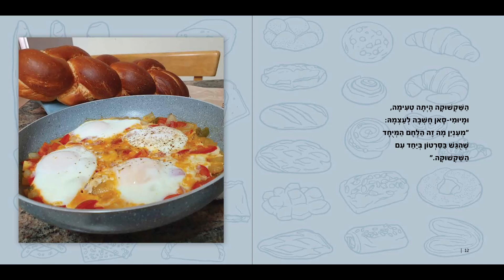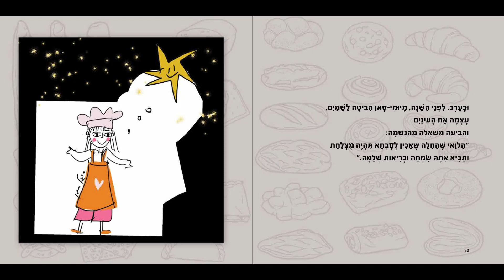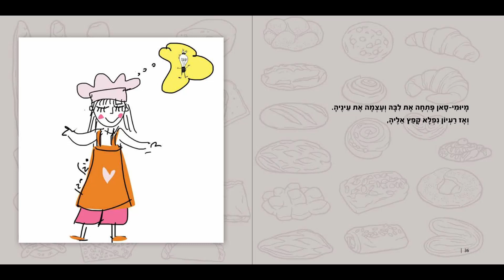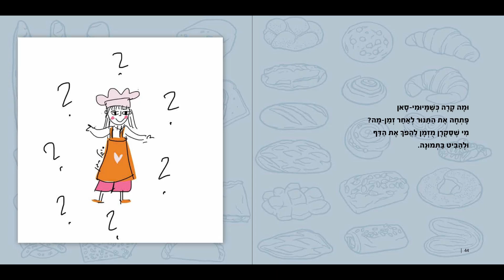מיומי סאן וחלת יום ההולדת של סבתא - סיגל מגן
מָיוּמִי-סָאן גָּרָה בְּיַפָּן.

הִיא אוֹהֶבֶת לְבַשֵּׁל וְלֶאֱפוֹת,

וְהִיא תָּמִיד שְׂמֵחָה לְנַסּוֹת לְהָכִין מַאֲכָלִים שֶׁמְּקוֹרָם
בִּמְקוֹמוֹת שׁוֹנִים בָּעוֹלָם.

לִפְנֵי כַּמָּה יָמִים מָיוּמִי-סָאן רָאֲתָה סִרְטוֹן קָטָן
עַל מַאֲכָל בְּשֵׁם שַׁקְשׁוּקָה.
אַחֲרֵי שֶׁהִיא צָפְתָה בַּסִּרְטוֹן כַּמָּה פְּעָמִים,
מָיוּמִי-סָאן הֵכִינָה אֶת הַמַּאֲכָל הַטָּעִים.

הַשַּׁקְשׁוּקָה הָיְתָה טְעִימָה, וּמָיוּמִי-סָאן חָשְׁבָה לְעַצְמָהּ:
"מְעַנְיֵן מָה זֶה הַלֶּחֶם הַמְּיֻחָד שֶׁהֻגַּשׁ בַּסִּרְטוֹן בְּיַחַד עִם הַשַּׁקְשׁוּקָה."

מָיוּמִי-סָאן חָקְרָה מְעַט, וְאָז הִיא גִּלְּתָה שֶׁלַּלֶּחֶם קוֹרְאִים חַלָּה.
הוּא טָעִים מְאוֹד, וְאוֹכְלִים אוֹתוֹ יְהוּדִים, בְּחַגִּים וּבְשַׁבָּתוֹת.

"מָחָר יוֹם הַהֻלֶּדֶת שֶׁל סָבְתָא," חָשְׁבָה מָיוּמִי-סָאן, וְהַלֵּב שֶׁלָּהּ רָקַד.
"אָכִין לְסָבְתָא חַלָּה לִכְבוֹד יוֹמָהּ הַמְּיֻחָד."

מָיוּמִי-סָאן רָשְׁמָה אֶת כָּל הַמִּצְרָכִים הַדְּרוּשִׁים לָהּ כְּדֵי לְהָכִין אֶת הַחַלָּה,
וְנָתְנָה אֶת הָרְשִׁימָה לְאִמָּא שֶׁלָּהּ, כְּדֵי שֶׁתִּקְנֶה אוֹתָם בִּשְׁבִילָהּ.

וּבָעֶרֶב, לִפְנֵי הַשֵּׁנָה, מָיוּמִי-סָאן הִבִּיטָה לַשָּׁמַיִם, עָצְמָה אֶת הָעֵינַיִם
וְהִבִּיעָה מִשְׁאָלָה מֵהַנְּשָׁמָה:
"הַלְוַאי שֶׁהַחַלָּה שֶׁאָכִין לְסָבְתָא תִּהְיֶה מֻצְלַחַת
וְתָבִיא אִתָּהּ שִׂמְחָה וּבְרִיאוּת שְׁלֵמָה."

בַּלַּיְלָה מָיוּמִי-סָאן חָלְמָה עַל בָּצֵק עִם פַּרְצוּף מוּזָר.
הַבָּצֵק נָתַן לָהּ מַפִּית מְיֻחֶדֶת וְאָמַר:
"בַּמַּפִּית הַזֹּאת אַתְּ יְכוֹלָה לְכַסּוֹת אֶת הַחַלָּה."

כְּשֶׁמָּיוּמִי-סָאן קָמָה בַּבֹּקֶר,
הִיא הִנִּיחָה לְפָנֶיהָ אֶת כָּל הַמִּצְרָכִים שֶׁל הַמַּתְכּוֹן.

אַחַר-כָּךְ הִיא עִרְבְּבָה אוֹתָם בַּסֵּדֶר הַנָּכוֹן,
וְלָשָׁה אֶת הַבָּצֵק עַד שֶׁהָפַךְ לְרַךְ וְנָעִים.
אַחַר-כָּךְ הִיא כִּסְּתָה אֶת הַבָּצֵק בִּפְּלַסְטִיק שָׁקוּף

וְהִנִּיחָה עַל הַפְּלַסְטִיק מַגֶּבֶת מִטְבָּח.

וְאָז הִיא שָׁרָה לוֹ כָּךְ:
"גְּדַל וּתְפַח, תְּפַח וּגְדַל.
תִּהְיֶה מָלֵא וַעֲגַלְגַּל."

לְאַחַר זְמַן-מָה, כְּשֶׁהַבָּצֵק אָכֵן תָּפַח,
מָיוּמִי-סָאן קָלְעָה אוֹתוֹ כָּךְ:

וְאָז הִיא הִסְתַּכְּלָה עַל הַבָּצֵק שֶׁנּוֹתַר וְתָהֲתָה:
"מָה אֶעֱשֶׂה עַתָּה?"

מָיוּמִי-סָאן פָּתְחָה אֶת לִבָּהּ וְעָצְמָה אֶת עֵינֶיהָ.
וְאָז רַעְיוֹן נִפְלָא קָפַץ אֵלֶיהָ,

וְהִיא עִצְּבָה בְּסַבְלָנוּת, בְּלִי חִפָּזוֹן, חַלּוֹת בְּצוּרוֹת נוֹסָפוֹת,
כְּמוֹ חַלָּה בְּצוּרָה שֶׁל לֵב, חַלָּה בְּצוּרַת פַּרְפַּר וְחַלָּה בְּצוּרַת חִלָּזוֹן.

וְאָז, כְּשֶׁהִיא הִכְנִיסָה אֶת הַבָּצֵק לַתַּנּוּר הַחַם,
מָיוּמִי-סָאן שָׁרָה עוֹד שִׁיר קָטָן:

"לְחַלָּה יֵשׁ קֶסֶם, מִי שֶׁיִּטְעַם יַרְגִּישׁ.
חַלָּה מְשַׂמַּחַת צָעִיר וְגַם קָשִׁישׁ."

וּמָה קָרָה כְּשֶׁמָּיוּמִי-סָאן
פָּתְחָה אֶת הַתַּנּוּר לְאַחַר זְמַן-מָה?
מִי שֶׁסַּקְרָן מֻזְמָן לַהֲפֹךְ אֶת הַדַּף
וּלְהַבִּיט בַּתְּמוּנָה.